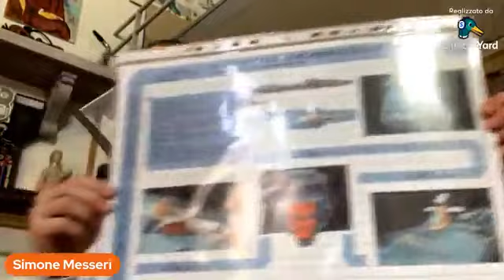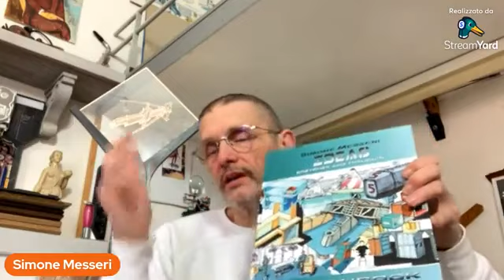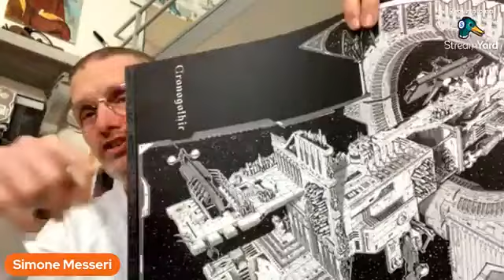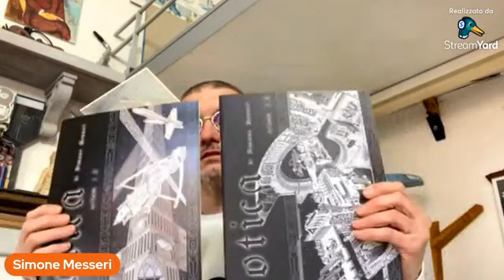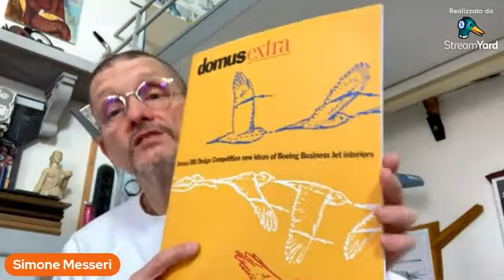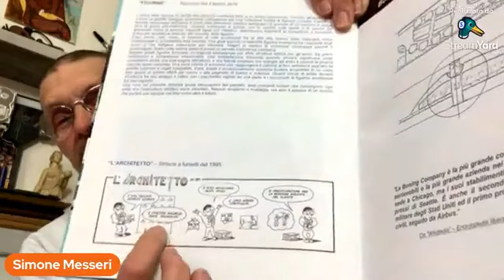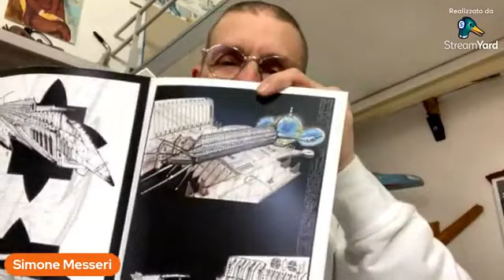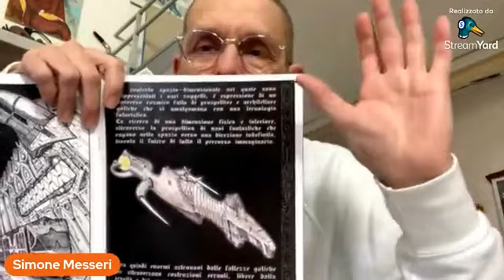Tea Time Comics con Simone Messeri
Una piacevole conversazione nel salotto dello Lo Scarabocchiatore con il fumettista Simone Messeri.